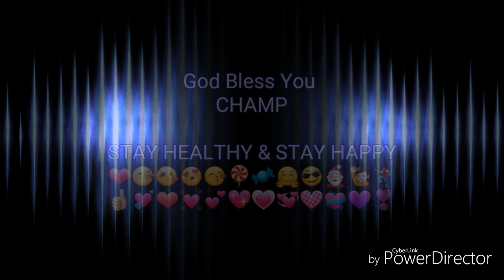Nathan Davis ( CHAMP ) Birthday